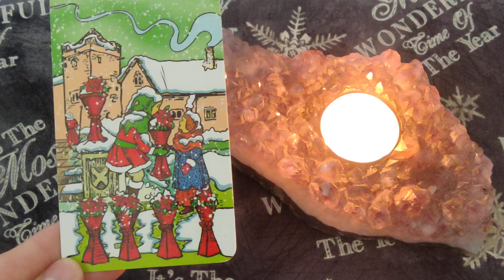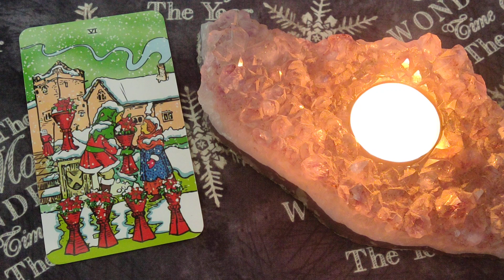Daily Tarot Reading ~ December 26, 2022 ~ Mystic Door Tarot ~ DAILY QUICK GLANCE!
Here is your Daily Tarot Reading for December 26, 2022
The 6 of Cups
💎 Azurite

🎄The Winter Waite Tarot Deck - Tarot Collectibles